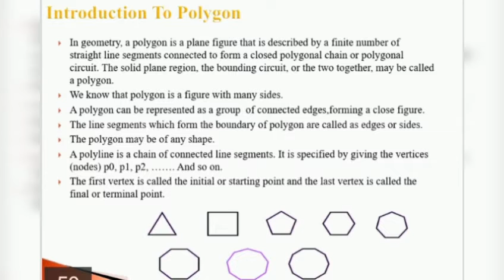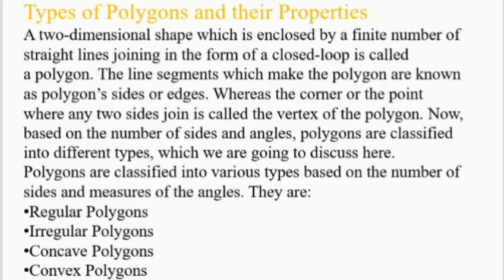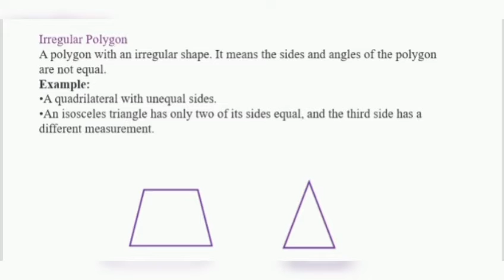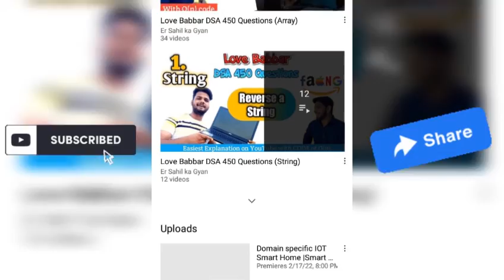Polygon in computer graphics | Types of polygon in computer graphics | Lec-16